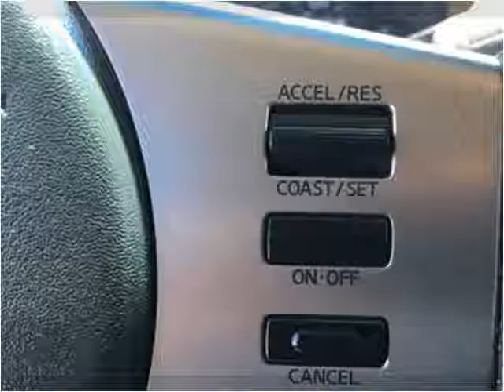2007 Nissan Xterra Used Cars Salt Lake City UT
This 2007 Nissan Xterra is available from Car City.